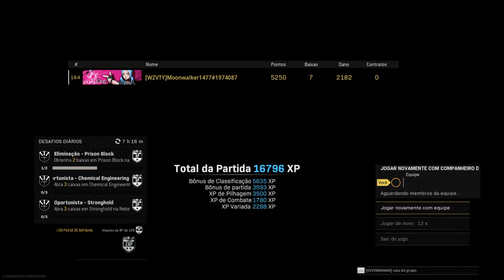Warzone solo vitória de Whitley/Marco5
Whitley
Marco5